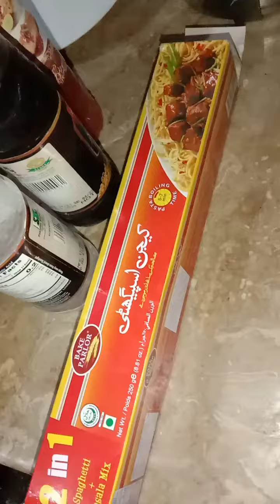Jussy Spaghetti Ki Asan Se Recipe || Quick Spaghetti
Original Spaghetti Recipe by @YouTubeTeacher-u7x

the
for purposes such as criticism, comment,
news
reporting, teaching, scholarship, and
research,